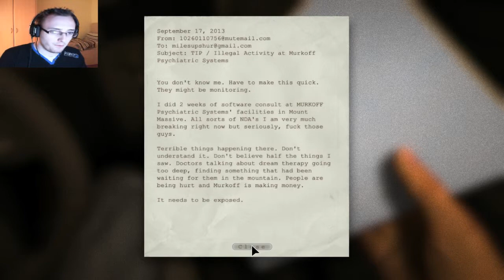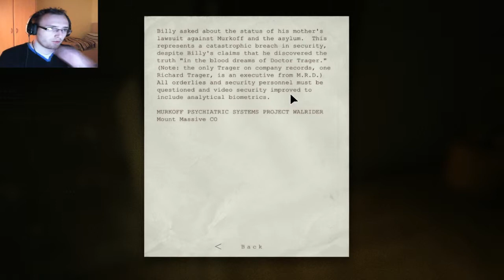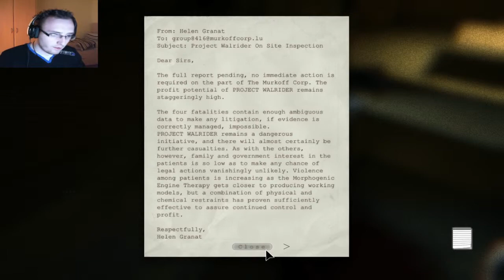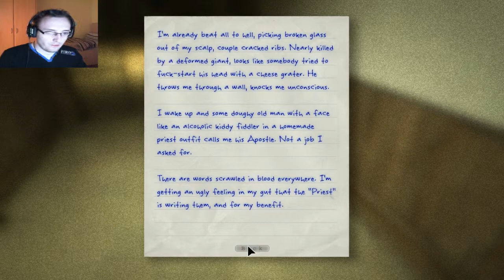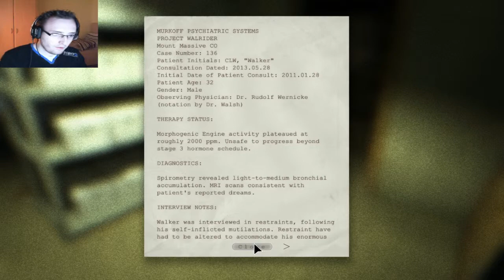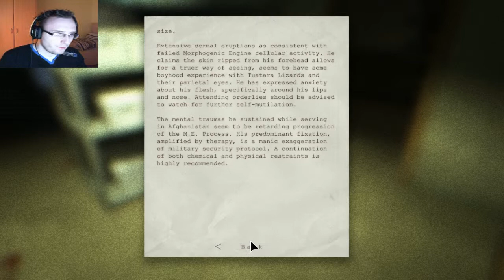Outlast #1 | Poltergeist TV's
Now that we're playing the pinnicle of horror games it's time to reflect back on. WHAT THE F**K WAS THAT!!??